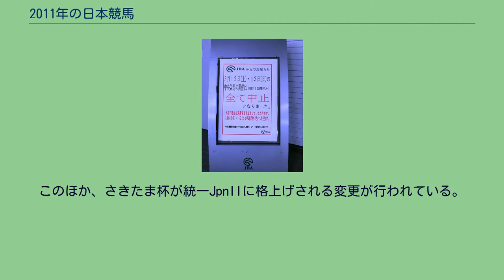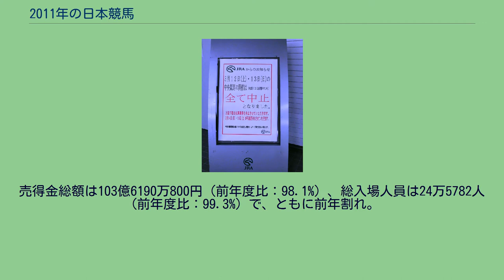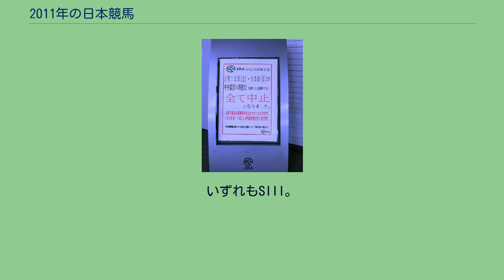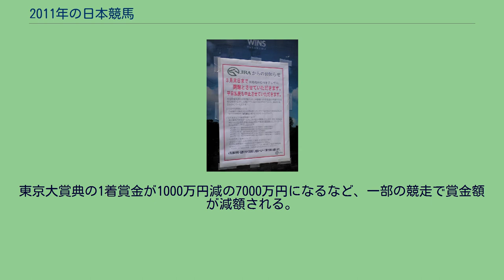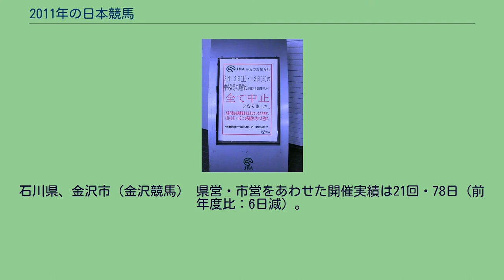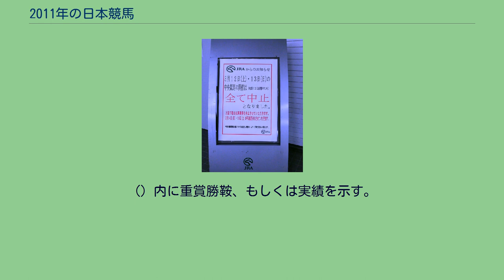2011年の日本競馬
「 2011年 | 2011年のスポーツ 2011年の日本競馬（2011ねんのにほんけいば）では、2011年（平成23年）の日本競馬界についてまとめる。
日本中央競馬会（JRA）は、2010年（平成22年）11月19日に中央競馬の主だったスケジュールを発表。
平地の地方競馬は2010年12月14日にダートグレード競走の格付けが発表され、2011年3月14日に2012年3月までの日程が発表された。
また、これまでに2012年3月までに施行するダートグレード競走の日程と、東京大賞典が地方競馬としては初の国際GIとして12月29日に施行であること、及び「ジャパンブリーディングファームズカップ」当日に新競走「JBCレディスクラシック」が創設されることが発表されている。
なお、3月11日に発生した東日本大震災により、JRA・地方競馬ともに競馬開催の中止や日程の変更など大きな影響が出た。
中京競馬場のスタンドの全面改築工事が実施されている中で、前年に続き例年と異なる開催日程となった。
この年も中山金杯・京都金杯を実施する初日は例年通り1月5日となった。
また、中京競馬が開催できない関係で本年は京都と小倉開催を拡張して対応している。
例年中京競馬場で行われる高松宮記念を本年に関しては阪神競馬場で開催し、同日の最終レースに毎日杯を施行した。
このほか、施行後3年目を迎えるレパードステークスがGIIIに新規格付けされ、エリザベス女王杯の前哨戦にあたる府中牝馬ステークスをGIIに格上げするなどの変更が行われた。
開催成績 競馬場別の開催実績、及び日割は以下の通り。
年間総売上は2兆2935億7805万3600円（前年比：94.5%）、総入場者数は615万1105人（前年比：91.3%）で、ともに前年割れ。
地方競馬全国協会が公表した平成23年度の地方競馬開催成績によると、全国の売得金（売上）総額は3314億3768万2700円（前年度比：99.5%）で前年割れとなったが、1日平均売得金額は2億3724万9600円（前年度比：102.0%）で前年を上回った。
一方、全国の総入場人員は371万3877人（前年度比：93.8%）で前年割れとなった。
JRAとの指定交流競走（重賞）は古馬の短距離路線として「オーバルスプリント」（9月8日、浦和競馬場・ダート1400m、南関東地区の重賞から格上げ）、牝馬路線および「JBCレディスクラシック」のトライアル競走として「レディスプレリュード」（9月29日、大井競馬場・ダート1800m、TCKディスタフの名称変更）が新たに追加・施行される。
このほか、さきたま杯が統一JpnIIに格上げされる変更が行われている。
以下の各競馬場における日程予定は「平成23年度」となる4月から2012年3月までのもの。
帯広市（ばんえい競馬） 前年度より1週早めて4月16日に開幕し、2012年3月26日まで26回・154日開催（前年度比：3日増）開催。
例年通り全日程を帯広競馬場で開催し、重賞競走は前年度と同じく25競走を施行。
ナイター開催は6月18日 - 10月10日までの51日間（増減なし）。
金曜日で祝日となる9月23日と12月23日も「3連休に合わせてイベントを開く」として開催。
売得金総額は103億6190万800円（前年度比：98.1%）、総入場人員は24万5782人（前年度比：99.3%）で、ともに前年割れ。
北海道（ホッカイドウ競馬） 本年も全日程門別競馬場でナイター競走（グランシャリオナイター）にて実施され、4月29日から11月17日まで15回・80日開催（前年度比：増減なし）。
重賞競走は22競走（前年度比：1競走減）を施行。
フロイラインカップと華月賞が廃止され、コスモバルク記念（5月5日、ダート1800m）を新設。
特別競走としてグランシャリオ門別スプリント（6月30日、ダート1000m、習志野きらっとスプリントの北海道・東北地区トライアル競走）が施行された。
また2歳馬の競走では地方競馬全国協会の「平成23年度新馬導入推進助成事業」による付加賞金の交付（1着50万円、40競走程度）やジャパンブリーダーズカップ協会の支援で未勝利戦の賞金増額を行った。
一方、2歳馬におけるJRA認定競走の賞金（8月から）やブリーダーズゴールドカップ・北海道スプリントカップの賞金、3歳以上馬の出走手当などは減額された。
スタリオンシリーズ競走（勝馬の馬主に「特定種牡馬への次年度の種付権」を付与する競走）は本年も継...